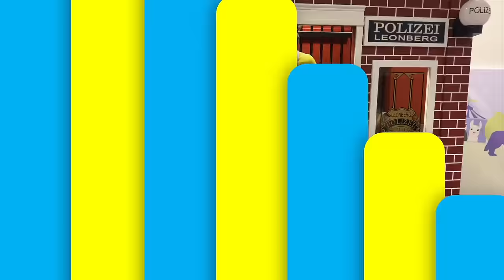🏨 In der INDOOR SPIELSTADT 🔍 mit Pepina (Spielstadt Leonberg) ✨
Liebe Kinder,
ich nehme euch heute in die Spielstadt nach Leonberg mit, da ich auf der Suche nach einem Friseur Salon bin ☺️ Dort gibt es aber noch viel mehr zu entdecken: z.B. eine Tierklinik, ein Supermarkt, ein Restaurant, eine Autowerkstadt und sogar eine Polizeistation 🚓...hier ist wirklich eine Menge los! Lasst uns zusammen die Stadt erkunden und spielen 😍
Eure Pepina 🔍✨